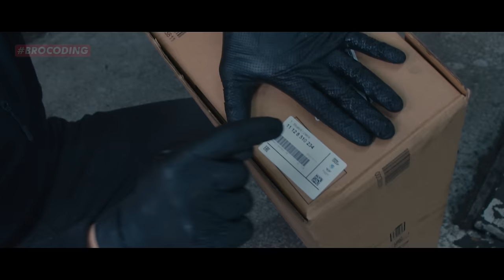BMW X5 M50D - DEZASTRU | 381 cai | 4K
Salut si Bine v-am gasit la un Nou VLOG BROCODING , unde astazi va aratam ce inseamna BMW X5 M50D si mai ales cum se lucreaza la varianta aceea de motorizare.Pe langa Mecanica puteti vedea si ce inseamna Polishare si Protectie Ceramica .